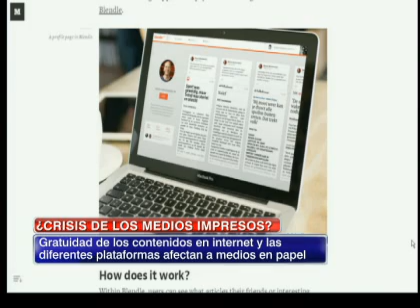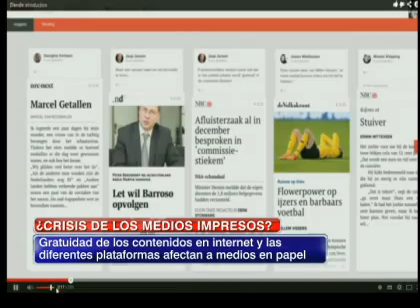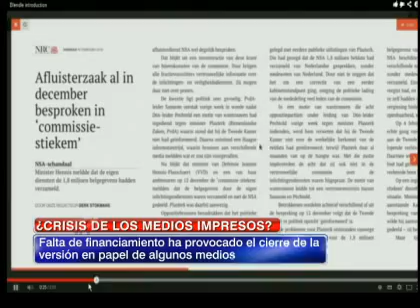El análisis a la crisis de la prensa escrita tras la llegada de Internet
La gratuidad de los contenidos en línea ha provocado falta de financiamiento y el cierre de algunos medios.